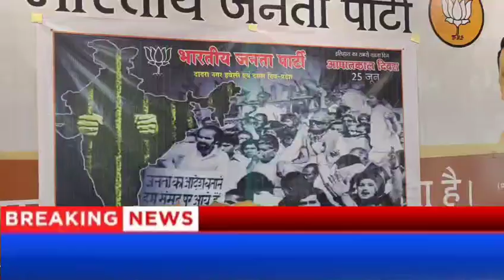सिलवासा में भाजपा का प्रेस कॉन्फ्रेंस Silvassa Me BjP ka Press Conference Silvassa News Dnh NewsLive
► Thank you for contacting Silvassa News Line! Please let us know how we can help you. In any emergency/queries please call 👉 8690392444/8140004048 📞
► सिलवासा न्यूज़ लाइन से संपर्क करने के लिए धन्यवाद!